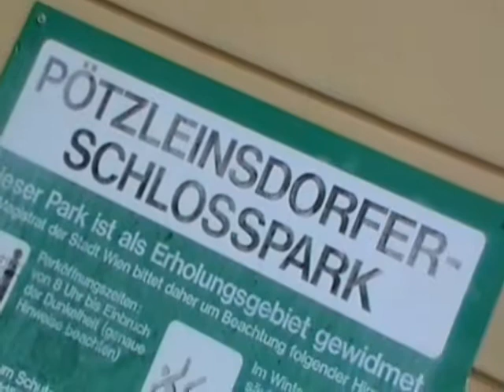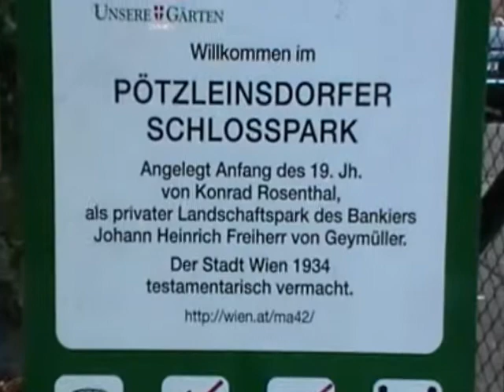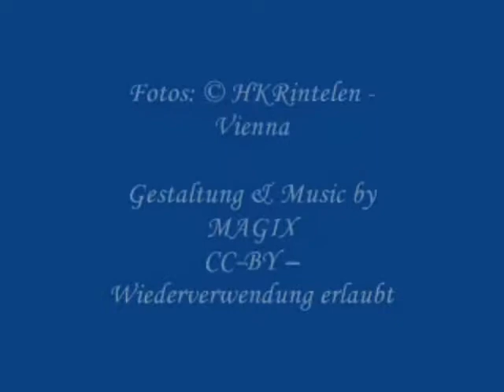Pötzlensdorfer Park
Die im Stil eines englischen Landschaftsgartens gehaltene rund 354.000 Quadratmeter große Anlage befand sich bis 1935 in Privatbesitz. Der Park wurde bereits im achtzehnten Jahrhundert durch Philippina von Herberstein angelegt und ab 1797 durch Johann Heinrich Geymüller erweitert. In den ersten Jahrzehnten des neunzehnten Jahrhunderts wurde der Park zum beliebten Treffpunkt und Sommerfrische für die Wiener Oberschicht. Nach dem Konkurs des Bankhauses Geymüller 1841 wurde der gesamte Besitz verkauft und hatte fortan wechselnde Eigentümer, welche die Anlage verfallen ließen. Zuletzt befand er sich in Besitz des Möbelfabrikanten Max Schmidt, der ihn der Gemeinde Wien vererbte, welche ihn ab 1935 für die Bevölkerung öffnete. Der Park wurde während des Zweiten Weltkrieges von Fliegerbomben getroffen und im Juni 1949 in Anwesenheit von Bürgermeister Theodor Körner wiedereröffnet.
Zahlreiche erhalten gebliebene historische Elementen sind ein Lusthaus im klassizistischen Stil und eine Badegrotte sowie ein Gedenkstein an den Dichter Johann Baptist von Alxinger. Das Schweizerhaus bot früher einen Blick auf die Stadt, heute befindet sich an der Stelle der Teich.
Der Park ist ein Naherholungsgebiet und beliebtes Ausflugsziel. Dazu errichtet wurde eine große Lagerwiese mit Kinderspielplatz und Streichelzoo sowie eine Freiland-Voliere. Auf dem Areal befinden sich auch zwei kleine Fußballplätze. Der Park ist eingezäunt und wird ab Einbruch der Dunkelheit bis zum Morgen versperrt.
Die vier Figuren auf den Pilastern der Attika des Wiener Ringtheaters, das sogenannte „Singende Quartett", haben den Brand des Ringtheaters am 8. Dezember 1881 um über 100 Jahre überdauert und stehen jetzt als Figurinen im vorderen Parkbereich. Sie wurden vom Architekten Emil von Förster 1874 auf dem Theater aufgestellt und nach dem Brand von Max Schmidt erworben und in den Park übergesiedelt.